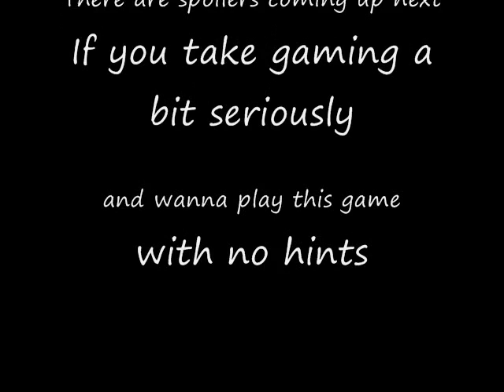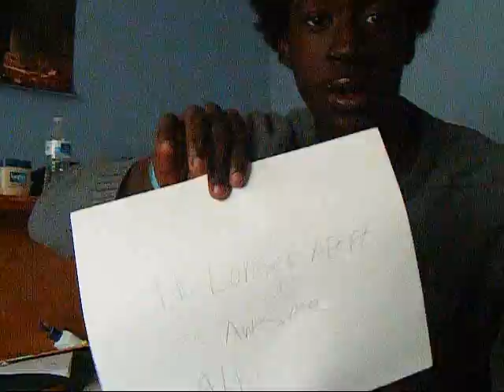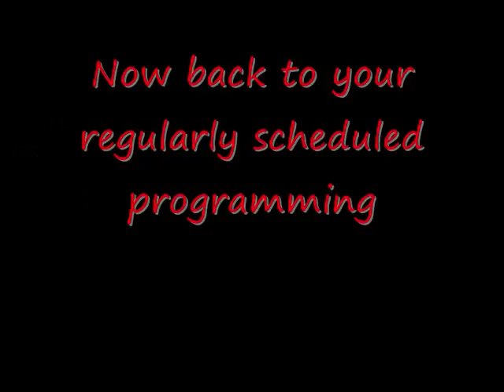Episode 10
Back with the Cast. Episode 10!!